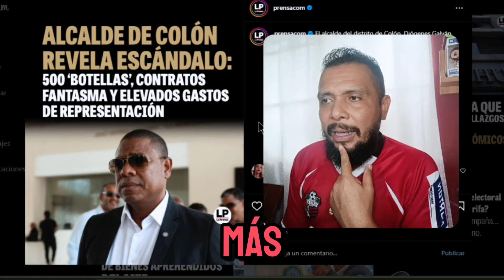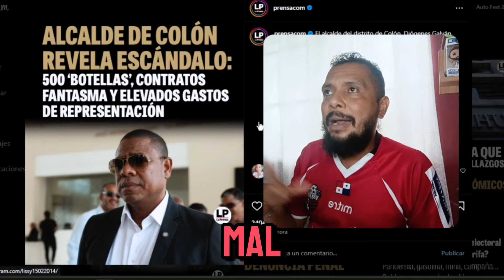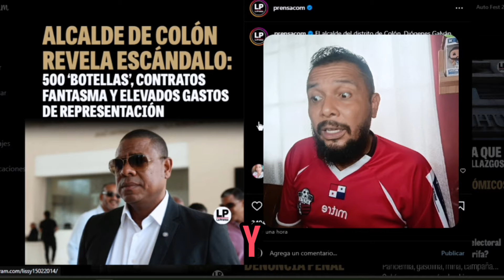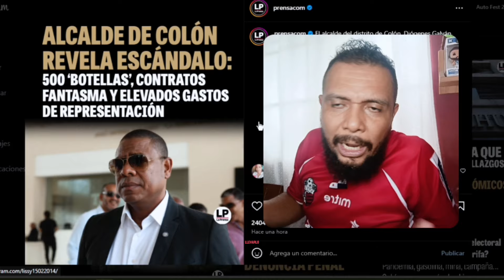🚨 Alcalde de Colón 🇵🇦 Diógenes Galván, revela Nuevo Escándalo, pero el pueblo ya pide JUSTICIA ⚖️